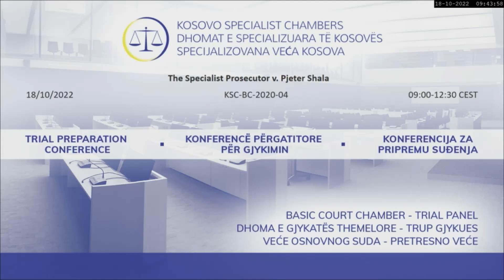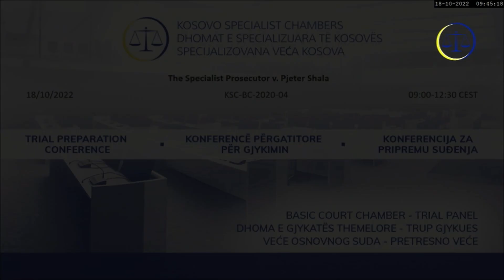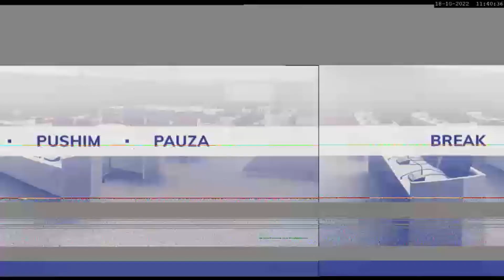18/10/2022: Šalja, konferencija za pripremu suđenja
Tužilac protiv Pjetera Šalje (KSC-BC-2020-04)
Konferencija za pripremu suđenja, 18/10/2022 (srpski)